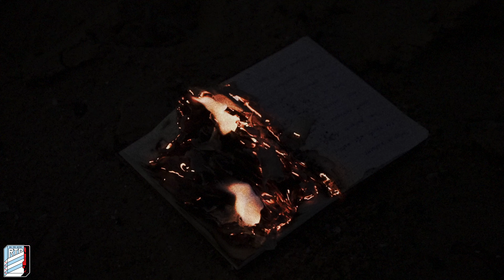Moxi - Tarjeta Roja (Video Oficial)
Letra:
Aquí en mi habitación de nuevo matándome con tus fotos,
Después de decir que no tenía cora roto,
Ya es tarde pa devolverme,
Aunque si tú me lo pides mañana hablo con el piloto.

Y te caigo en el aeropuerto,
Par de meses buscándome pero no me encuentro,
Si no te tengo me siento muerto,
Dale escríbeme que estoy despierto,

Que pase lo que pase,
Hace tiempo ma que no se que tú haces,
Te voy a sacar tarjeta roja,
por la falta que tú me haces,
Tienes novio nuevo lo vi en tu face,
Yo también trato y fácil no se me hace,
por la falta que tú me haces. (Bis)

Y aunque me escribas diciendo que ya no quieres verme,
yo se que por dentro te mueres por volver hacerlo,
y aunque no me sigas ni por las redes,
yo que subo un videito, y tú corre a verlo.

Es que no es fácil olvidar,
To’ lo que vivimos,
Como en tu cama nos comimos,
Hicimos como 100 posiciones,
Que ningunas las repetimos,
Te gusta como nos escapábamos,
En el apa nos escondimos,
Pa’l de cosas tú y yo hicimos,
Aunque nunca no lo decimos bebé

Hace tiempo que yo e querido hablarte,
Pero te vi en tus historias con un bobo en IG,
Y te lo juro que yo quiero preguntarte si cuando a él tú lo besas,
Me imaginas a mi.

Y que pase lo que pase,

Las llamadas que hacíamos,
Hasta las 3 de la mañana nos dormíamos,
Tu desnudándote por FaceTime, divertíamos,
Virtuales nos comíamos,
Un chat no nos perdíamos,

Si tú me dices que vuelva yo vuelvo,
Aunque no sea lo mejor pa hacerlo,
Pero es que extraño tenerte conmigo,
Si tú no estás esto es un infierno.

M o o x i,
M o o x i i,
Moxi mami,
Dímelo Briel,
Dimelo Castrillón,
Moxi,
Suena,
Dice,
Je.